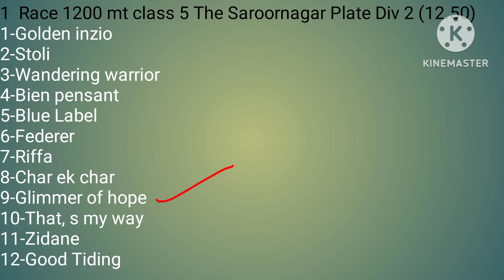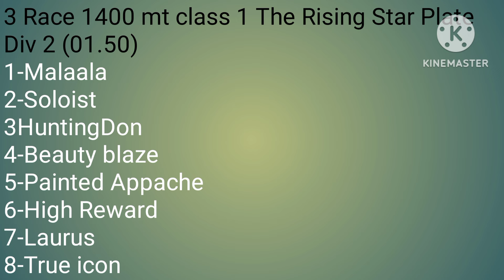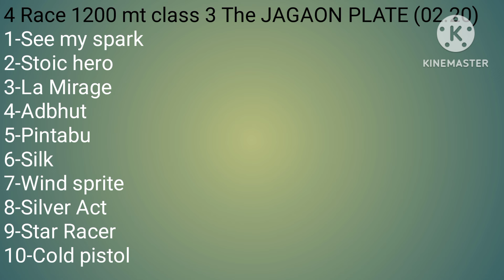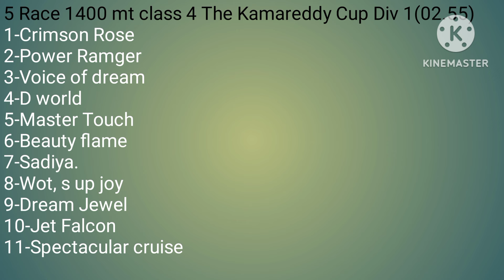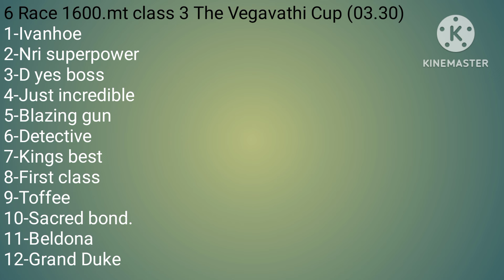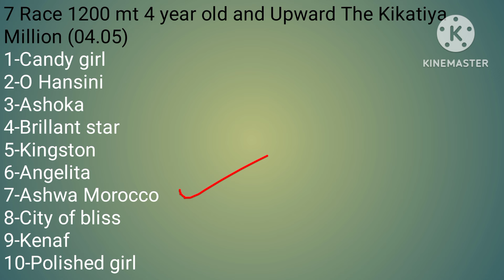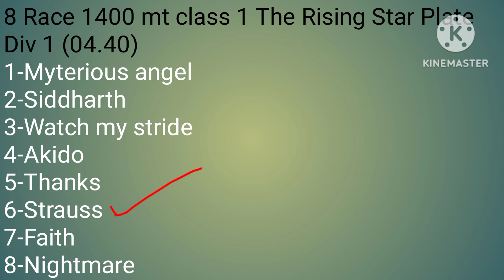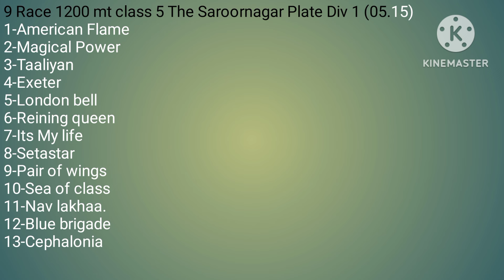Hyderabad horse race l 12/02/2024/ hyderabad race l hyderabad horse race tips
hyderabad horse race l 12/02/2024 hyderabad

 Hyderabad horse racing live
 Hyderabad horse race free tips
 Hyderabad horse race good selection
 Hyderabad horse racing free tips
 today horse race live
 today horse race free tips
 Hyderabad horse good handicaping